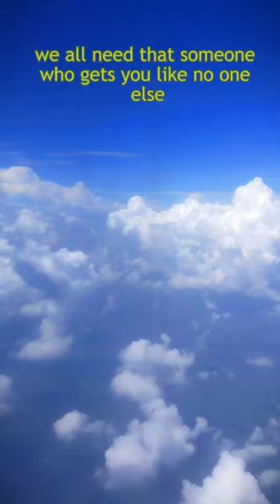Cotton Candy 🍭🍬 plane cloud travel sky sky from plane